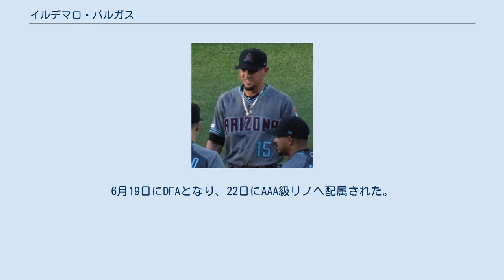イルデマロ・バルガス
イルデマロ・ホセ・バルガス（Ildemaro José Vargas, 1991年7月16日 - ）は、ベネズエラのモナガス州カリピト出身のプロ野球選手（内野手）。
右投両打。
MLBのアリゾナ・ダイヤモンドバックス傘下所属。
 2008年にアマチュア・フリーエージェントでセントルイス・カージナルスと契約してプロ入り。
契約後、傘下のルーキー級ベネズエラン・サマーリーグ・カージナルスでプレーし、12試合に出場して打率.231、2打点、1盗塁を記録した。
 2009年もルーキー級ベネズエラン・サマーリーグ・カージナルスでプレーし、52試合に出場して打率.264、1本塁打、13打点、9盗塁を記録した。
 2010年にアメリカ本土に渡り、ルーキー級ガルフ・コーストリーグ・カージナルスでプレー。
34試合に出場して打率.239、15打点、2盗塁を記録した。
 2011年もルーキー級ガルフ・コーストリーグ・カージナルスでプレーし、43試合に出場して打率.289、1本塁打、18打点、4盗塁を記録した。
 2012年はアパラチアンリーグのルーキー級ジョンソンシティ・カージナルス、A-級バタビア・マックドッグス、A+級パームビーチ・カージナルスでプレーし、69試合に出場して打率.314、4本塁打、32打点、8盗塁を記録した。
 2013年はA級ピオリア・チーフスでプレーし、115試合に出場して打率.248、1本塁打、39打点、8盗塁を記録した。
 2014年はA+級パームビーチとAA級スプリングフィールド・カージナルスでプレーし、2球団合計で120試合に出場して打率.236、1本塁打、40打点、1盗塁を記録した。
 2015年3月30日に自由契約となった。
 2015年は5月下旬まで独立リーグであるアトランティックリーグのブリッジポート・ブルーフィッシュでプレーし、30試合に出場して打率.273、8打点、7盗塁を記録した。
 2015年6月25日にアリゾナ・ダイヤモンドバックスとマイナー契約を結んだ。
この年は傘下のA級ケーンカウンティ・クーガーズでプレー。
86試合に出場して打率.321、5本塁打、39打点、9盗塁を記録した。
 2016年はA+級バイセイリア・ローハイド、AA級モービル・ベイベアーズ、AAA級リノ・エーシズでプレーし、3球団合計で133試合に出場して打率.305、6本塁打、37打点、21盗塁を記録した。
 2017年は開幕からAAA級リノでプレーし、6月29日にメジャー初昇格を果たした。
同日のカージナルス戦でメジャーデビュー。
 2018年は14試合に出場して打率.211、1本塁打、4打点、1盗塁を記録した。
 2019年はメジャーに定着し、92試合に出場して打率.269、6本塁打、24打点、1盗塁を記録した。
 2020年8月6日にDFAとなった。
 2020年8月11日に金銭トレードで、ミネソタ・ツインズへ移籍した。
9月2日にDFAとなった。
 2020年9月5日にウェイバー公示を経てシカゴ・カブスへ移籍した。
 2021年3月28日にDFAとなり、31日にマイナー契約となった。
4月13日にメジャー契約を結んでアクティブ・ロースター入りした。
4月16日に再びマイナー契約となった。
5月4日に再びメジャー契約を結んでアクティブ・ロースター入りした。
5月15日に再びDFAとなった。
 2021年5月17日にウェイバー公示を経てピッツバーグ・パイレーツへ移籍した。
だが、7試合で打率.077と振るわず、5月30日にDFAとなった。
 2021年6月2日に金銭とのトレードで、古巣のダイヤモンドバックスへ移籍した。
6月19日にDFAとなり、22日にAAA級リノへ配属された。